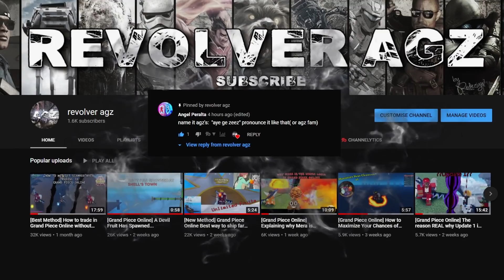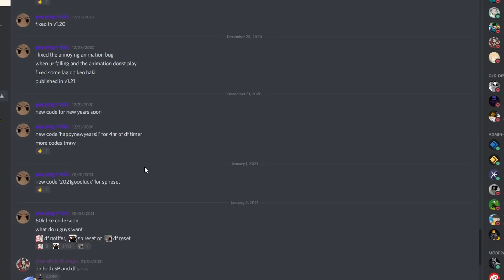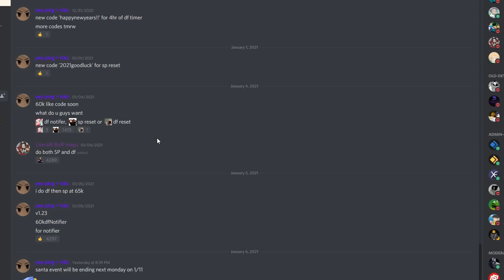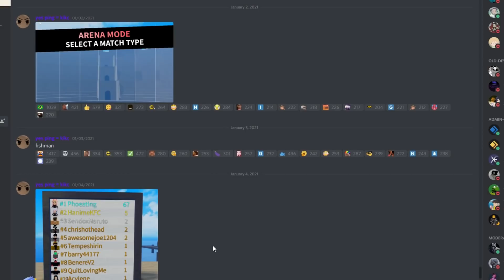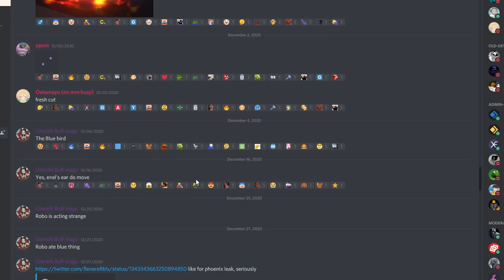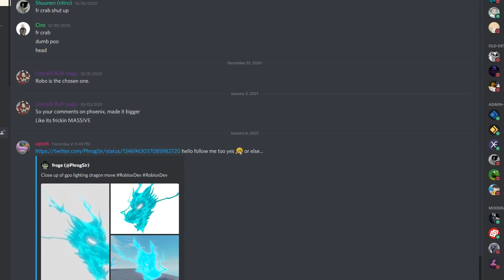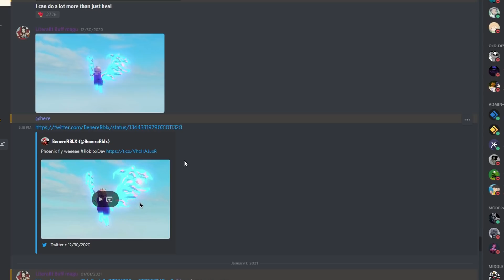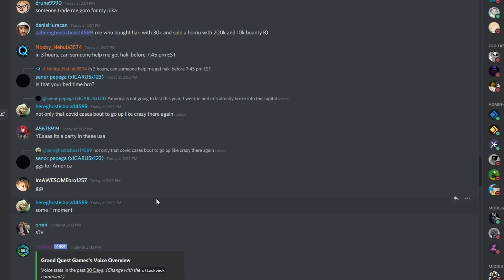[Grand Piece Online] Update 2 Discussion.. whats to come, Gravity Devil Fruit? Phoenix Devil Fruit?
Watch the video through and let me know your opinions in the comment section. I want to know what everyone thinks too because we lowkey left in the dark rn O.o

PC Specifications:
- CPU: Intel i5-8600k
-RAM: 16GB
-Monitor: AOC 144hz
-Headset: Fntic REACT